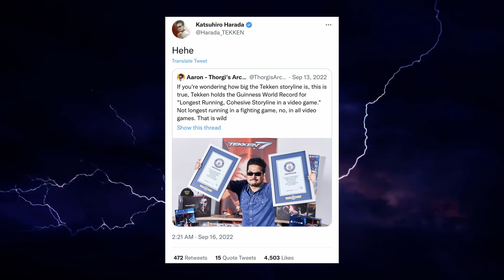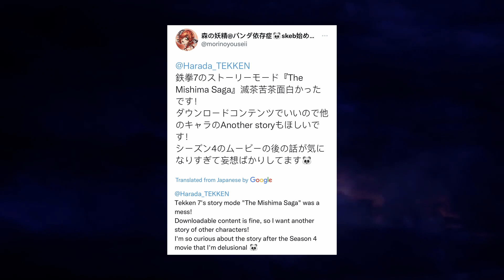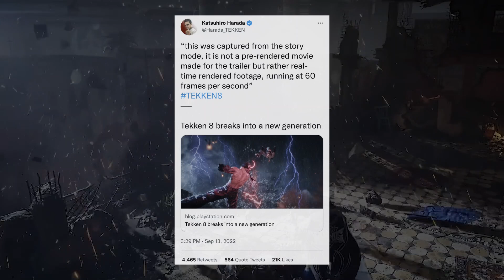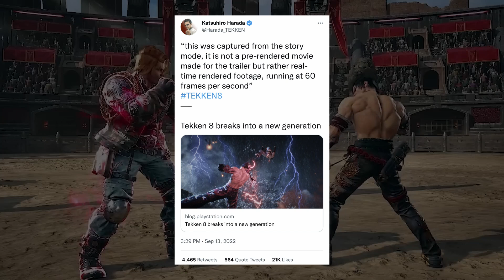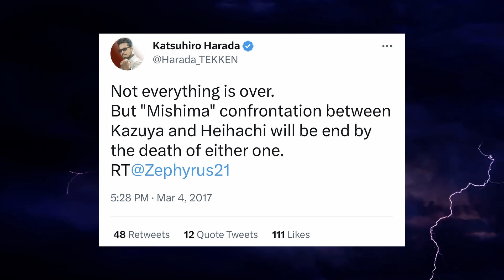Harada Says He Wants to Improve Story For All Characters in Tekken 8